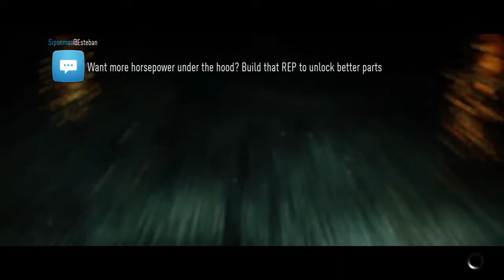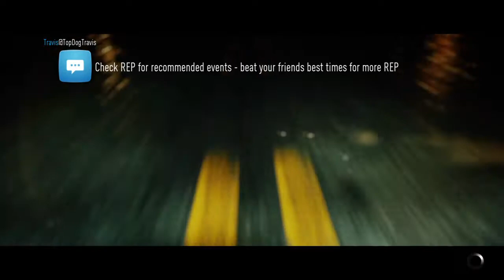Need for Speed-Vehicles Don't Want Me To Win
What is the deal with that car at the finish line?